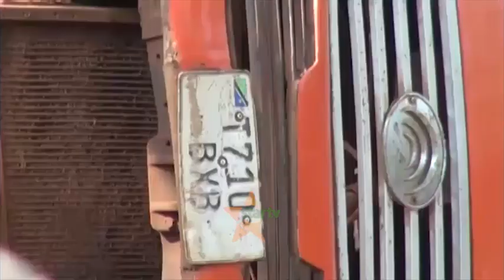MAJERUHI WA AJALI WALALAMIKIA KUTELEKEZWA HOSPITALINI